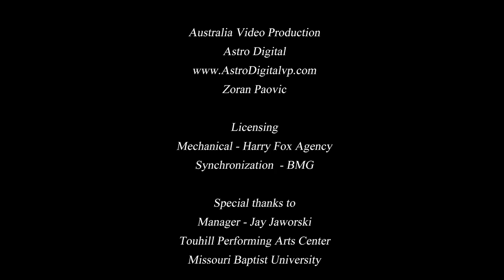Scorpions - Send Me An Angel Gabrielle Stahlschmidt Abigail Stahlschmidt Grace Bawden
Gabrielle Stahlschmidt on lead vocals with Abigail Stahlschmidt on violin along with Australia's Got Talent Grace Bawden have recreated this Scorpions timeless rock classic.Hats off to my sis for her amazing orchestration and violin work.
* All necessary licensing for music/video have been acquired through Harry Fox, sinc license BMG registered ASCAP Cornerstone Global Productions/Gabrielle Stahlschmidt

I was excited to invite Grace Bawden on this journey with me and my sister to remake a timeless rock classic originally done by the Scorpions. We met through youtube a few years ago after we had discovered we recorded the same Josh Groban song. When I had an opportunity to record in Nashville, 'Send Me An Angel" I decided to do it as a duet and Grace was the first person I thought of. I believe she and I along with my sister Abigail (Abby) Stahlschmidt on violin/ harmony are the first to create a classical rock orchestration by recording/filming/producing in 2 different countries and bringing the music and footage together to make something outstanding. What makes it more remarkable is we have never met one another YET in person. (The music of the future) We hope you enjoy Please share and support us all by buying a copy of the track. Thank You!